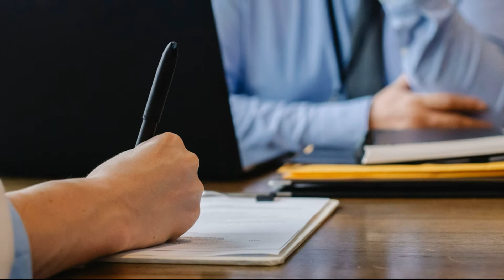How To Arrive Early For A Job Interview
Welcome back to Emstine tv,  It may seem obvious, but if you're not on time for your interview, the game is over. Getting there early makes a good impression on the interviewer and allows you to take a few deep breaths, organize your notes, refresh your memory on any points that you've found difficult in your practices and scan any company materials that may be available in the waiting room. It also allows you to use the restroom if needed, freshen your breath and make any last-minute appearance adjustments.

Whatever your mode of transportation, make sure you have directions to your target organization, along with a backup route, in case of unexpected obstacles like traffic or a subway delay. Also, have the telephone number of someone to notify in case you're running late.

If you can, perform a dry run a few days before your interview: Travel to your target organization and be sure you know how to get there—to the door—without getting lost. Planning ahead means you'll feel better about yourself, and you'll be more relaxed in the interview.